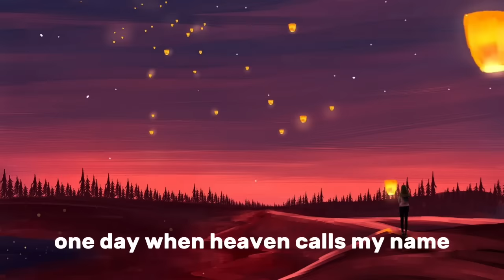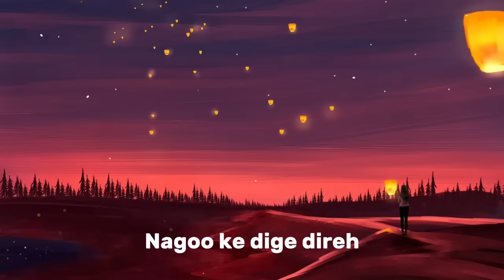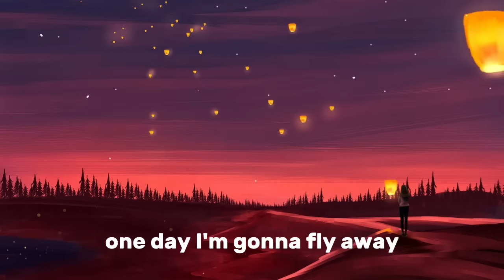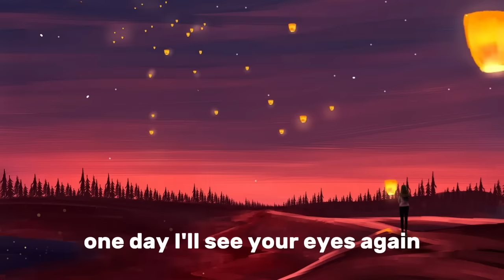One day I'm gonna fly away - Arash (Lyrics)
One day I'm gonna fly away. Arash ft Helena (Lyrics)